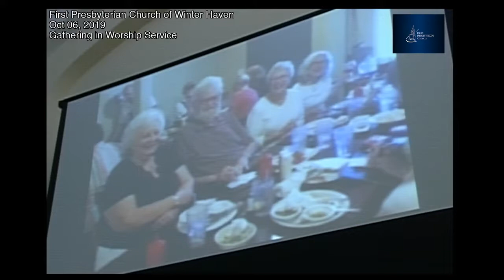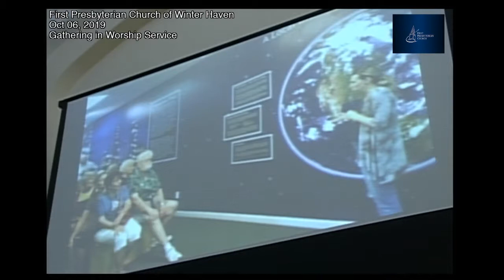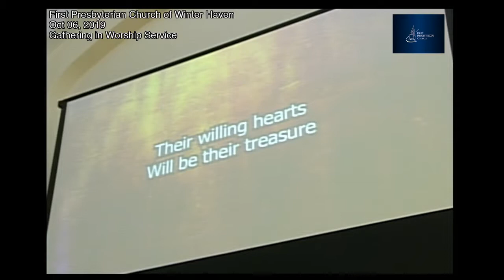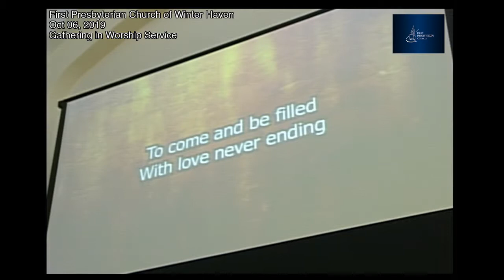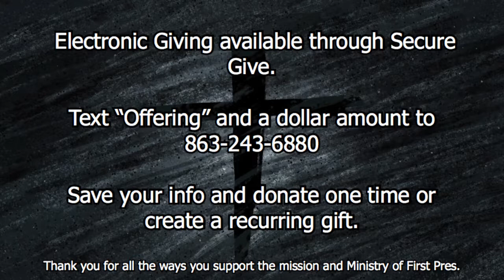10-06-19 Gathering in Worship First Presbyterian of Winter Haven